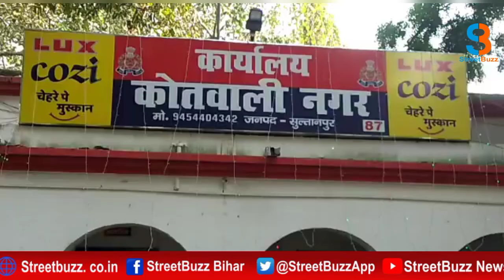सुलतानपुर में हिस्ट्रीशीटर बदमाश मुठभेड़ में गिरफ्तार:पुलिस की जवाबी कार्रवाई में पैर में लगी गोली|SB